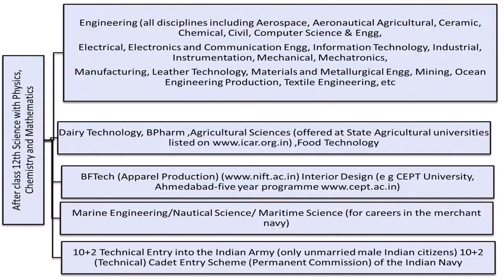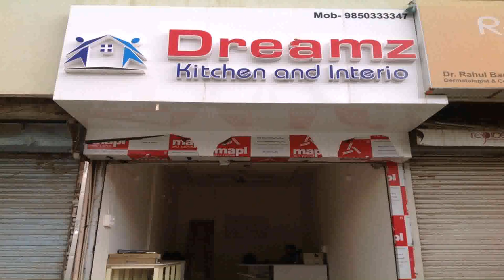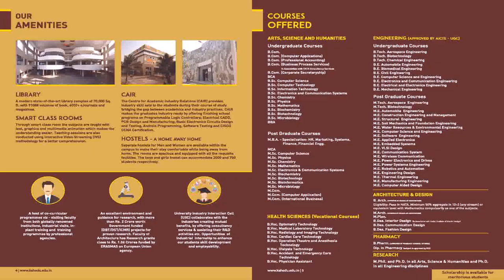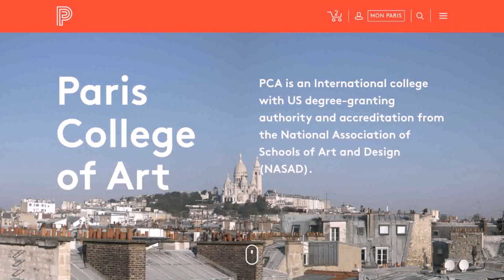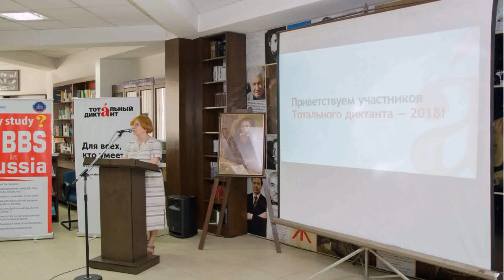Interior Design Undergraduate Courses In India